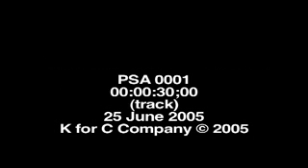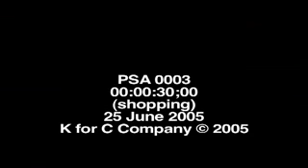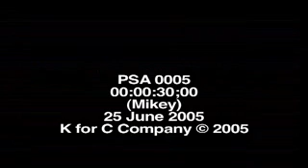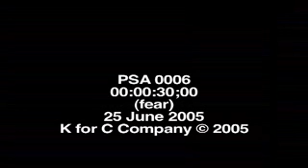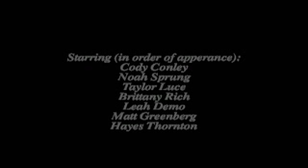God Is Watching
Click the above link for exclusive camp info!

A series of public service announcements from Kids 4 Christ